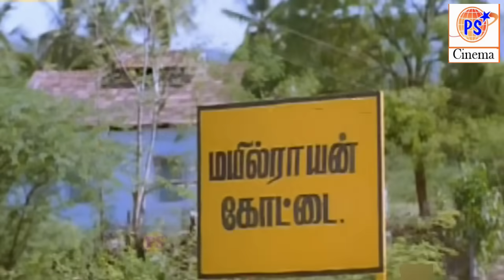அவனுக்கு பொண்ணுபாக்க வந்து என்னக்கு பொண்ணே பாக்க முடியாம போச்சே | Vadiveku comedy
Vadivelu is an Indian film actor, comedian and playback singer. Since the 1990s, he performed supporting roles as a comedian in Tamil films and is renowned for his slapstick comedies. While having worked in over 200 films. His popularity led to his media-coined nickname, Vaigai Puyal, meaning "the storm from the Vaigai River which flows through his hometown Madurai.